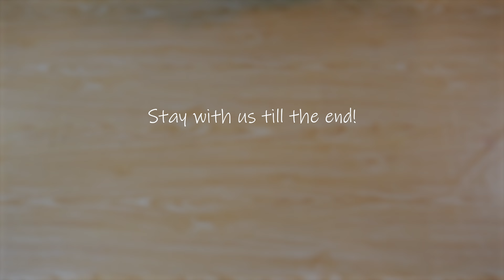Toturial of the most beautiful DRESS you've ever seen!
Hello everyone!
Here i am to teach you how to sew everything you see and want,
from now on you can sew this kinda beautiful DRESS easily at home!